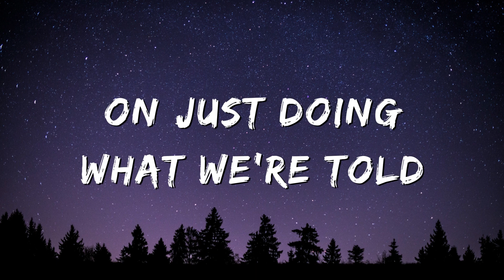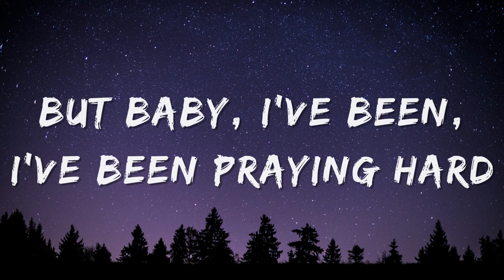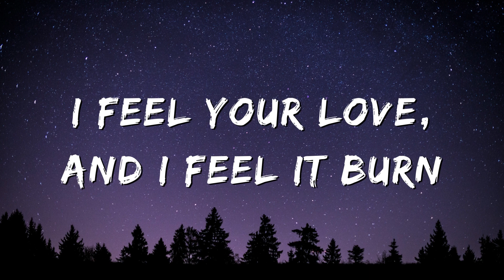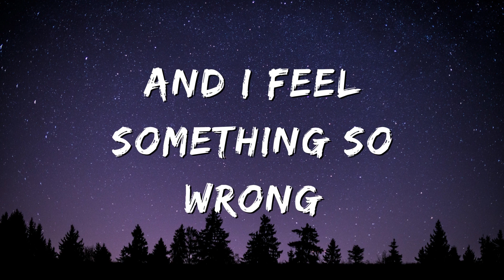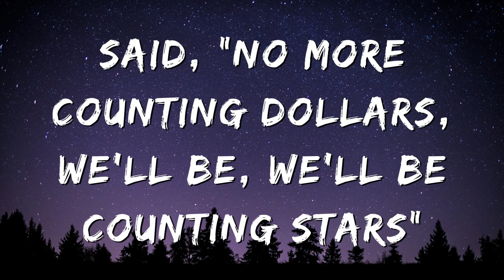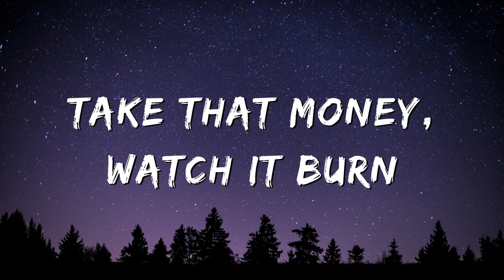OneRepublic - Counting Stars (Lyrics)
[Chorus]
Said no more countin' dollars, we'll be, we'll be counting stars